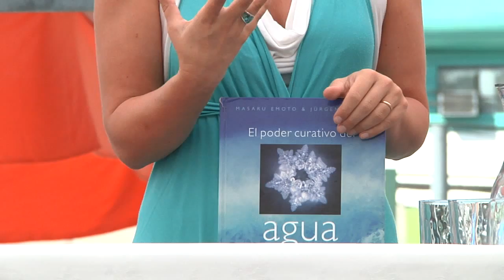NOVEDOSA “CATA DE AGUA”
El Servicio de Agua Potable y Alcantarillado, SMAPA, organizó las Catas de agua, clase que consistió en las diferentes preparaciones de agua con frutas y verduras a cargo de la destacada chef nacional Carola Correa, destacando el beneficio de este elemento natural para el cuerpo humano. Detalles en la siguiente nota: